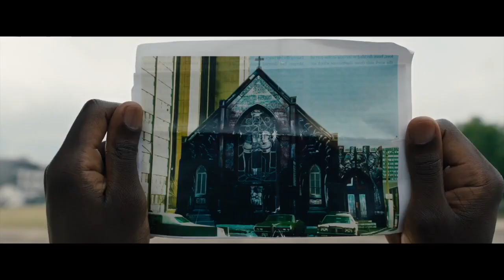Candyman trailer Breakdown: Candyman taking revenge for gentrification and William Burke is Lil Jake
Candyman breakdown and review of why the candyman is being summoned for gentrification of the black community as well as Cdot Theories on symbolism, true meanings, and characters from the original movie like Little Jake being now apart of helping Candyman as a grown man! Comment and like and join the Watchers